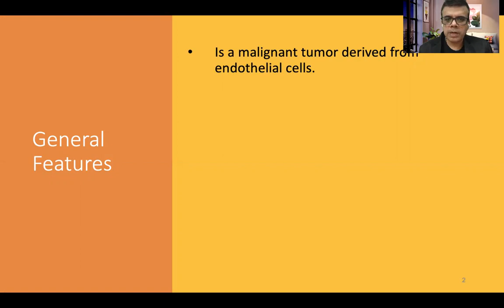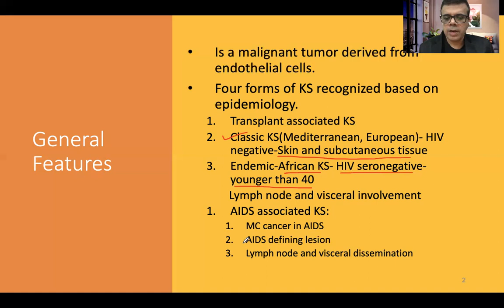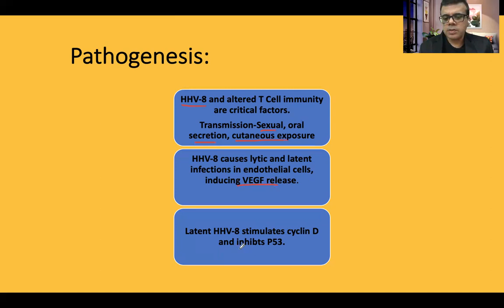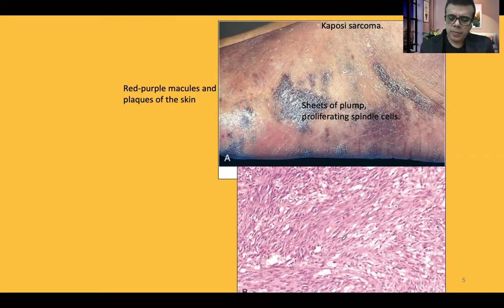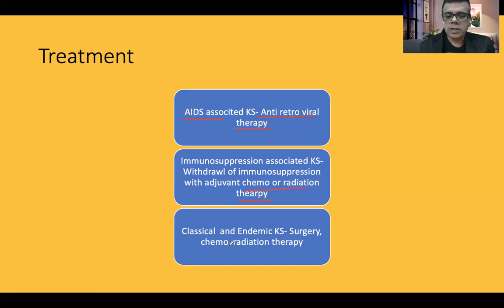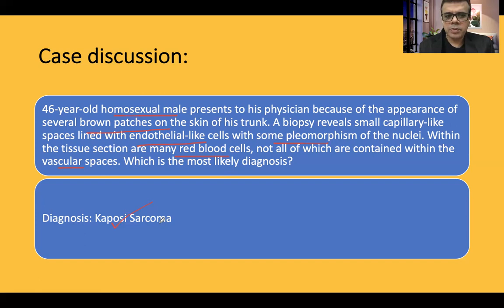Kaposi Sarcoma Study Guide: High-yield Review With Case Discussion#pathology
KAPOSI Sarcoma Study guide-Quick review with high yields and  a case discussion-USMLE, NEET.
This video describes the salient features of Kaposi Sarcoma- Etiopathogenesis, Morphology, clinica; features  and treatment with high yield  facts and a case discussion.

Kaposi Sarcoma.
 # kaposi sarcoma pathology
# kaposi sarcoma lecture
 # kaposi sarcoma symptoms
kaposi sarcoma histopathology
 # kaposi sarcoma hiv
 # HHV 8
#  High yield facts
# USMLE Step 1
NEET PG
# PLAB
# Case discussion
 # Endothelial lesion

Translated titles:
Guía de estudio de KAPOSI Sarcoma: revisión rápida con altos rendimientos y discusión de un caso

KAPOSI-Sarkom-Studienführer-Kurzübersicht mit hohen Ausbeuten und einer Fallbesprechung-USMLE, NEE

Guide d'étude du sarcome KAPOSI-Examen rapide avec des rendements élevés et une discussion de cas

KAPOSI Sarcoma Study guide-Revisão rápida com alto rendimento e discussão de caso-USMLE, NEET

KAPOSI सरकोमा स्टडी गाइड-उच्च पैदावार के स

دليل دراسة KAPOSI Sarcoma-مراجعة سريعة مع عائدات عالية ومناقش

KAPOSI肉瘤研究指南-高产快速回顾和案例讨论-USMLE, NEET

KAPOSI Sarcoom Studiegids-Snelle beoordeling met hoge opbrengsten en een casusbespreking-USMLE, NEET

Учебное пособие по саркоме KAPOSI-Краткий обзор с высоким

KAPOSI Sarcoma Hướng dẫn học-Đánh giá nhanh với năng suất cao và thảo luận trư